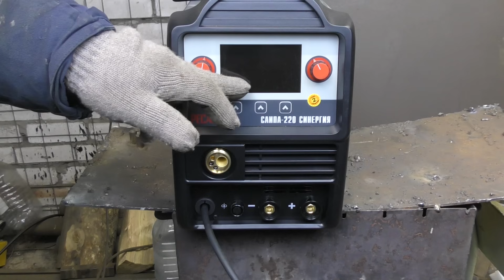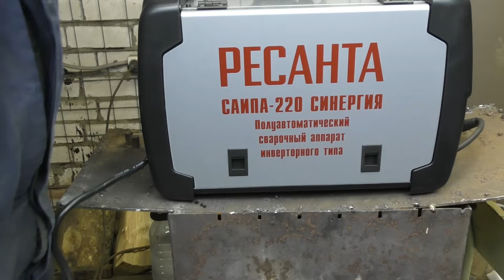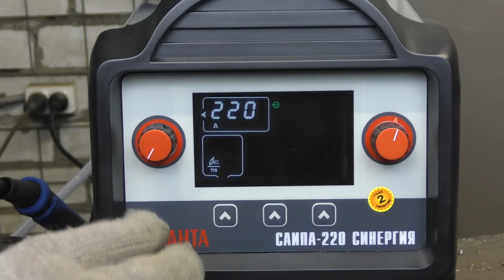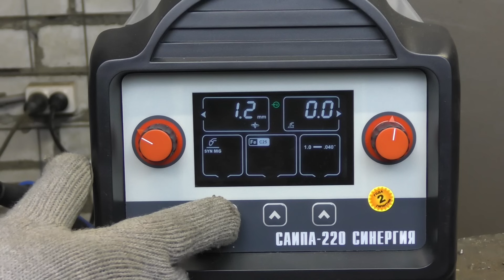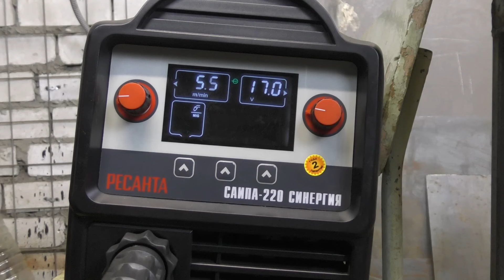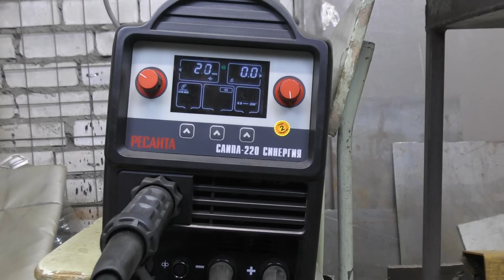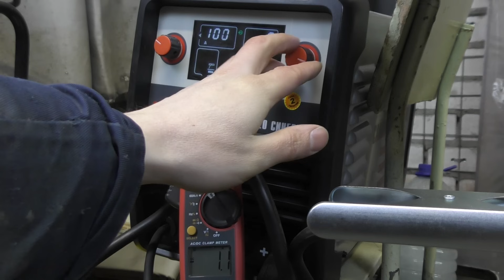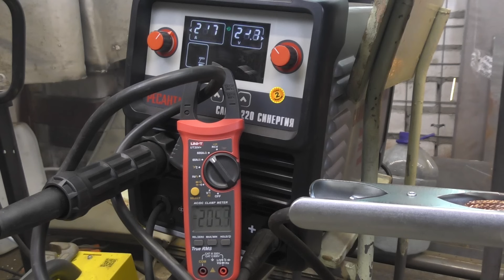Что хорошего в новом полуавтомате от Ресанта? / Ресанта Саипа 220 Синергия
Информацию об участии в наших видео можно узнать в нашей группе ВК

- Напишите комментарий,